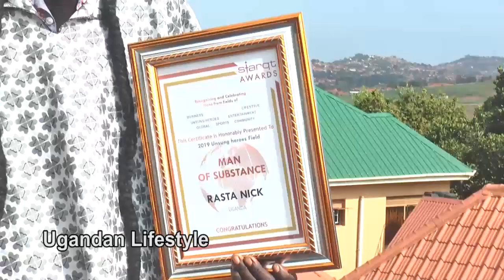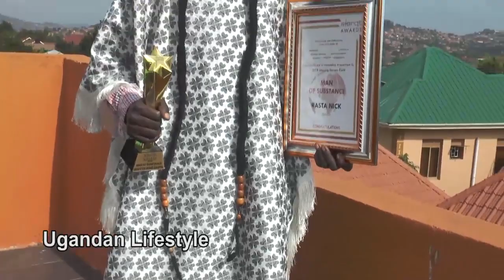Ghetto King awadde Kenzo akakodyo okunafuya Ssebunya yedize Rema